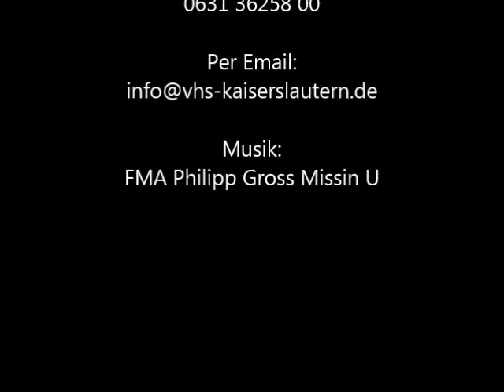Wir wollen Dich glücklich machen